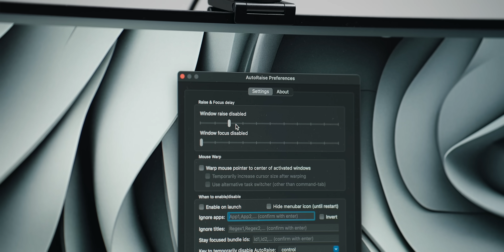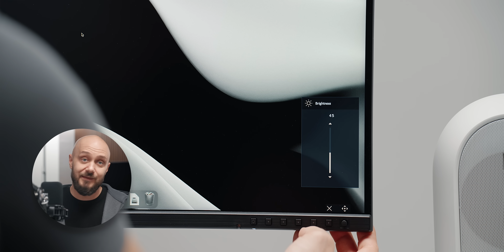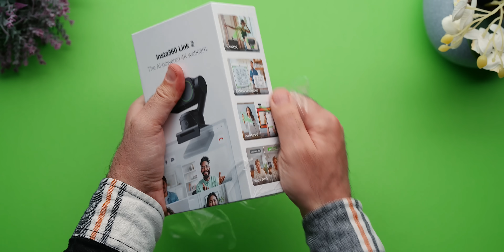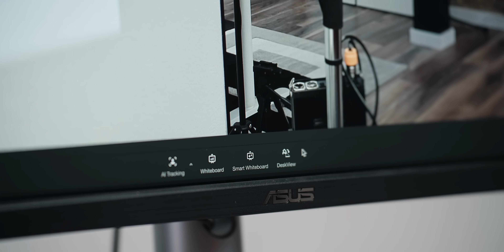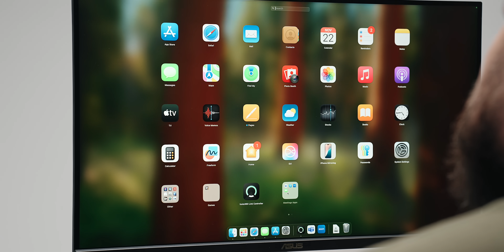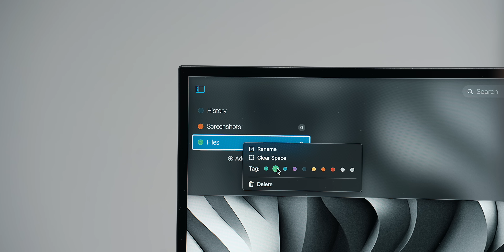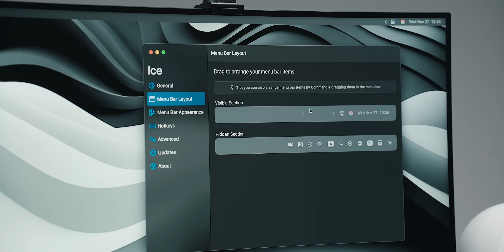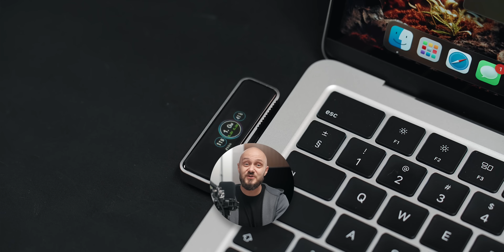Get THE MOST Out of Mac Mini M4 🚀 2024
C O O L  D I S C O U N T S

F E A T U R E D  A P P S

→ ASUS ProArt 5K Monitor
→ VIVO Single Monitor Arm
→ UGREEN Revodok 7 in 1 USB-C Hub
→ UGREEN Revodok Pro 9 in 1 USB-C Hub
→ UGREEN USB-CtoA & USB-AtoC Adapters
→ Anker USB-C Hub 7-in-1
→ Anker USB-C Hub 8-in-1
→ Anker USB-A to C Adapter (2 Pack)
→ Lewitt Ray Microphone
→ Lewitt Connect 2
→ JBL 104-BT Speakers
→ 8Bitdo Ultimate Bluetooth Controller

00:00 | Intro
00:40 | Coming Up…
01:04 | Stand
01:55 | AutoRaise
02:38 | Monitor
03:57 | Monitor Arm
04:19 | Monitor Control
04:45 | Creative Console
05:38 | Hubs & Adapters
06:24 | Webcam
09:25 | Hand Mirror
09:58 | Mic & Interface
11:13 | Calendar & Pasty
12:08 | Peripherals
12:55 | Only Switch
13:40 | Speakers
14:14 | Menubar Organizer
15:14 | Video Player
15:31 | Controller